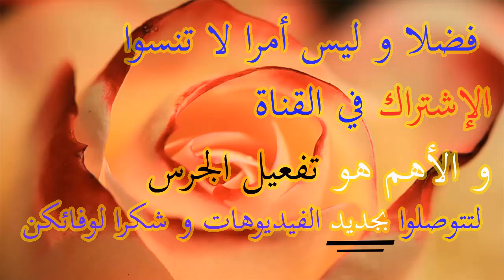Gourmette er or 18 carats Bijouterie Fatine-ڭورميط من ذهب 18 قراط عند بيجوتري فاتن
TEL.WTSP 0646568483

Gourmette dhab 18 carat b les boules en rouge et vert royal en promotion
Prix:599dh
La livraison gratuite flmaghrib kaamal
Marhbabikom

Bijouterie Fatine 2018 au maroc-أروع موديلات مجوهرات الذهب و أسعارها عند بيجوتري فاتن